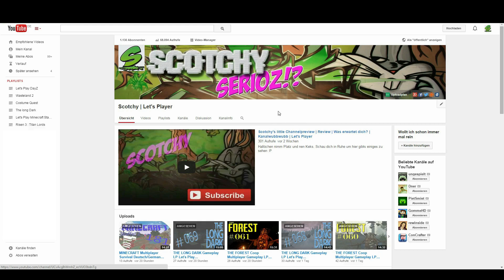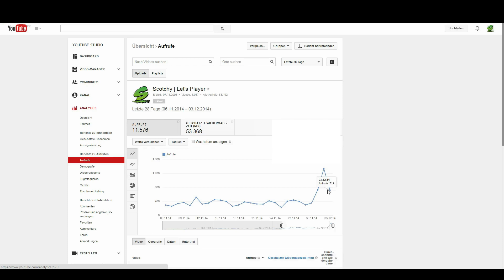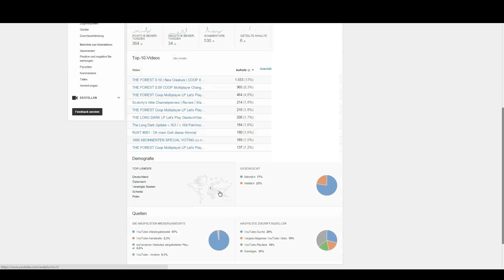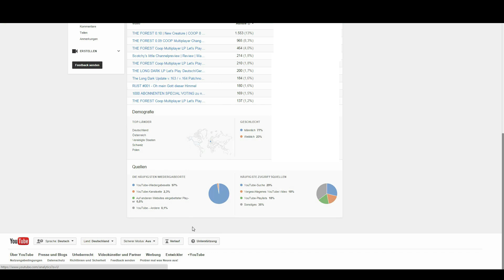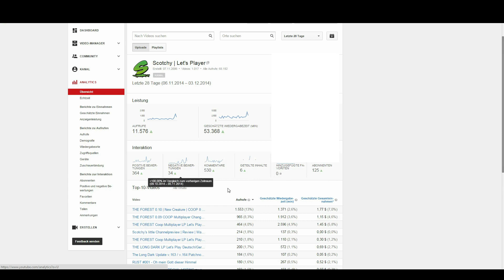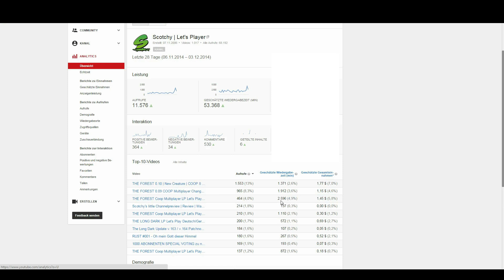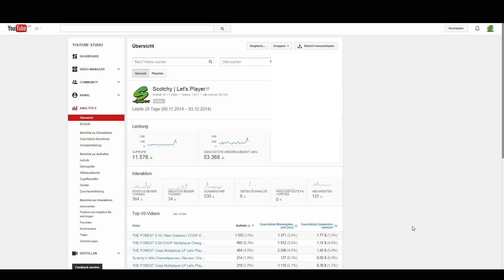Overview - ANALYTICS Google Youtube Tutorial Guide #001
ANALYTICS Google Youtube Tutorial Guide Deutsch/German SEO - Guide to more Views

Youtube Analytics verstehehen lernen.

Nach und nach erkläre ich euch hier dieses sogenannte Analytics.
Und seid sicher ihr könnt mit diesem Tool weit mehr machen als ihr gedacht habt.